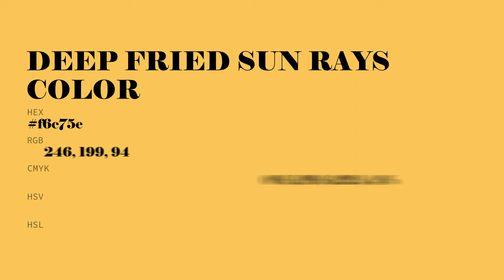Deep Fried Sun Rays color f6c75e hex Cool Yellow color f6c75e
What color is Deep Fried Sun Rays ? f6c75e hex, Cool Yellow color f6c75e

Hex f6c75e Color Code is also known as Deep Fried Sun Rays color

Hex f6c75e Color code in RGB color code model is created after adding 96.47% red color, 78.04% green color and 36.86% blue color.
Hex f6c75e Color code in CMYK color (process color) code model is generated after subtraction of 0% cyan, 19% magenta, 62% yellow, 04% black.